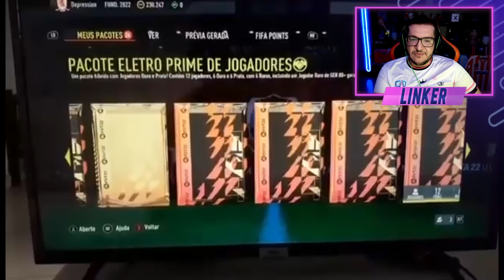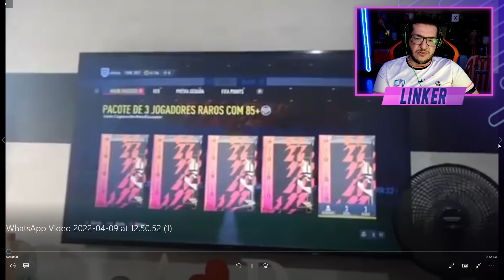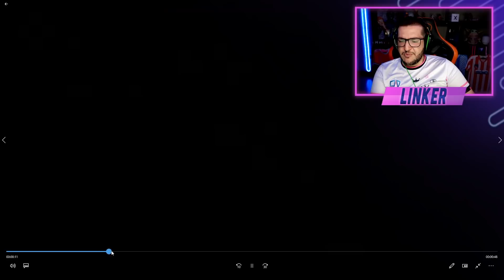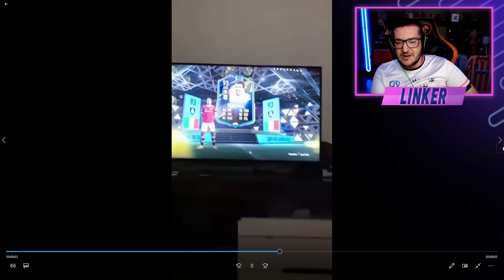FIFA 22 | 😱 O MELHOR VEM ESCONDIDO! 30 PACKS GARANTIA 3X 85+ || LINKER